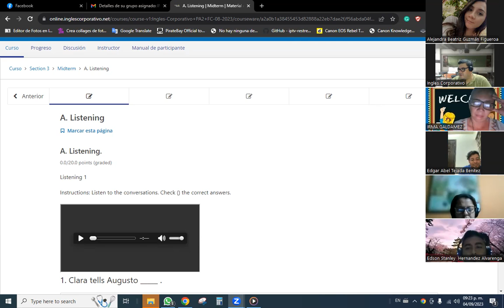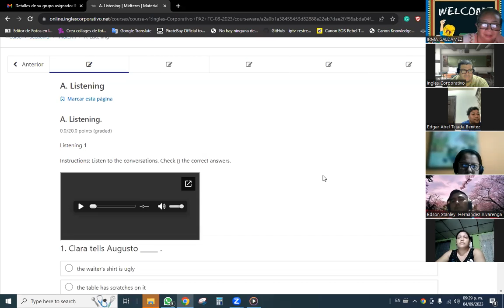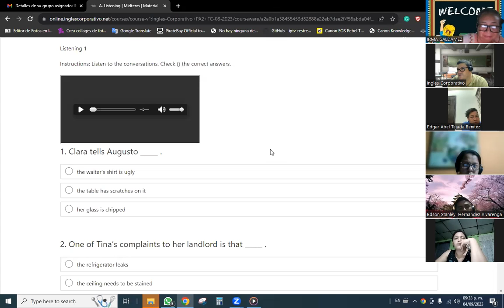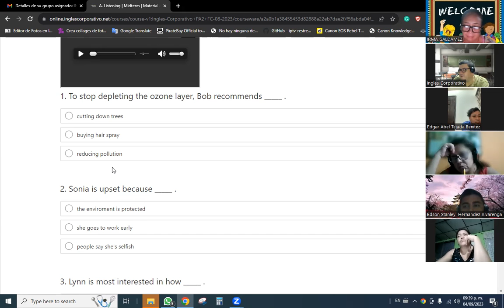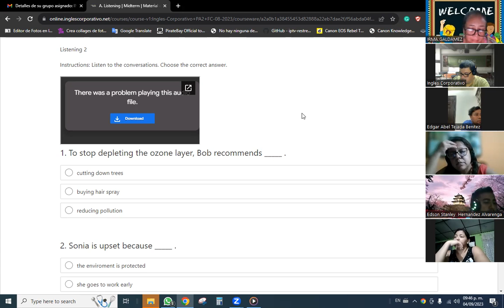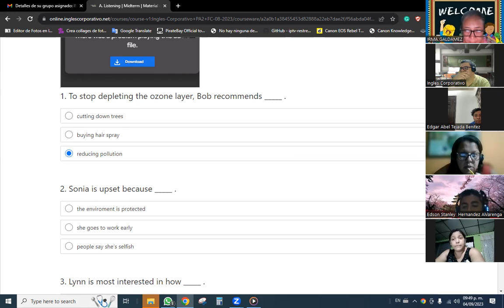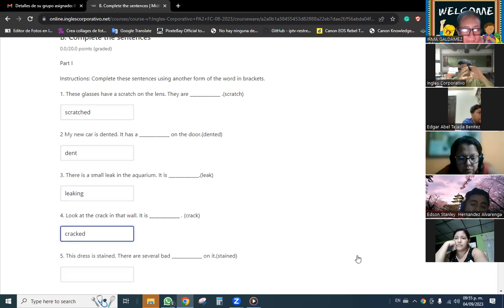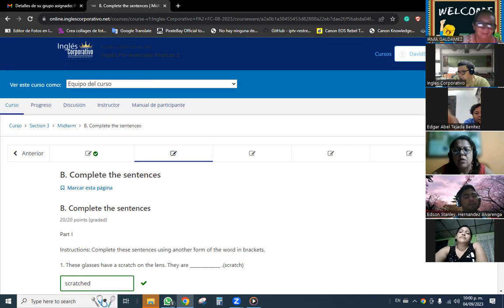SESSION 13-05/09/2023-PA2-01-9-10-PM-08-23 -Baltrons Finished lesson 3